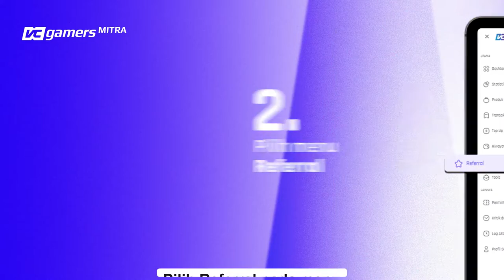Cara Mudah Membagikan Referral di VCGamers Mitra